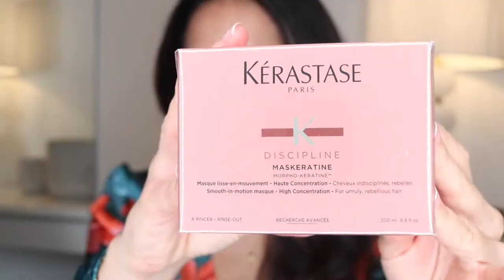= Kerastase Treatment, DISCIPLINE range =. Can my hair look nicer after using this products?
Have you try it a lot of brands and nothing did work?
This is not an ad , and Kerastase Discipline is the one.

This range is an effective one. It works, makes your hair nice, soft and shiny.
I did use the shampoo twice, rinse it out and towel dry your hair. After apply the mask to middle-ends.
Leave it at least 20 min. (if you can leave it 30min 2h.. as long as you want, it won't make any bad to your hair if you decide to leave it longer.)

Rinse it out and dry it as you desire.
Feel the shine?

If you try this products, let me know how it feels .
Tag me on Instagra, @lorenhairstylist.

Lorena